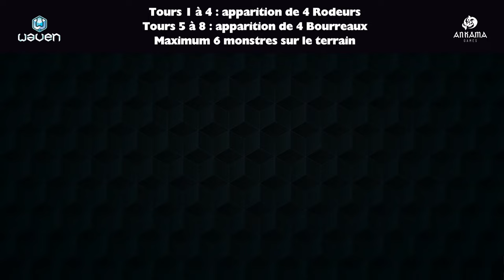[Tuto] Ankama Convention : Combat de Joris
-- Chapitres --
0:00 Intro
1:23 Joris
3:30 Nécromes
4:36 Grandes lignes
5:37 Analyse AnkamaLive
6:50 Meilleur tour 1